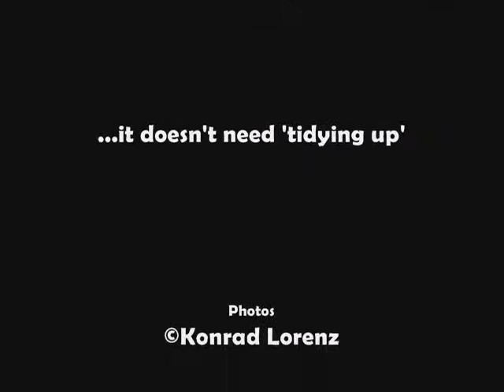Life Behind Deal Railway Station... (Still photographs)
Photos of the wide variety of insect life behind a railway station (Deal, Kent, UK)
Camera: Olympus VG-120